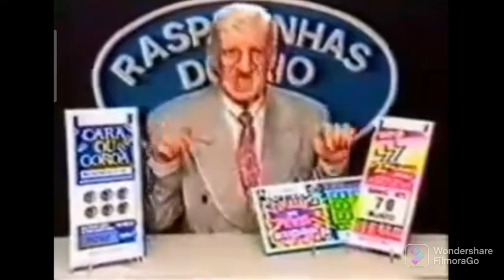Audio das Antigas Vol 1